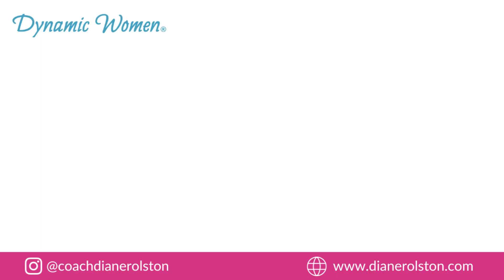Gender Equity: Get Paid What You Deserve with Sophie Warwick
Are you wishing that you could make more money at your job or in your business? Have you been feeling like it's not fair that men are making more than you are?

In this episode, our guest, Sophie Warwick talks about gender equity and getting paid what YOU deserve. Don’t miss:

❖ The story behind Sophie’s passion project blog and how it led to her business
❖ How significant the gender pay gap is
❖ Why women are not putting their hands up to move up with promotions
❖ The most common reasons why women choose NOT to negotiate
❖ What fitness allowance is and why you want it
❖ The common mistakes in negotiations
❖ What employers can do to retain and engage more women in their workplaces
❖ How we can move more women into senior positions
❖ Some tips for self-employed women
❖ And more!

➤   Sophie’s Bio:
Sophie Warwick, Co-Founder of the Thoughtful Co, specializes in developing in-house gender equity policies and chairing Employee Resource Groups and advocacy groups. She uses herdata analysis expertise from her engineering background to define targets and track growth and retention.

In 2018, she Co-Founded Women in Consulting Engineering (WCE), a non-profit organization with over 500 members and monthly events to support and empower women in engineering. She co-founded The Thoughtful Co so she could build more gender-inclusive workplaces and build representation of women at senior levels in all industries.

➤ 👇 Book a 45-minute 1:1 prep session where they will review all elements of your compensation package from a market perspective, and empower you to feel confident asking for the compensation you deserve. Compensation includes salary, stock options, RSUs, bonuses, benefits, vacation, severance, RRSP/401Ks, non-competes, allowances, parental leave and more